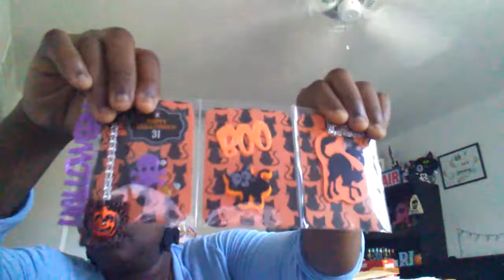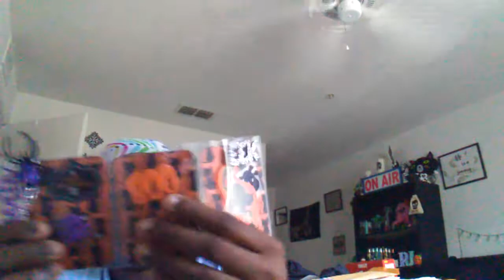Jonesie Mail: Jenny Laura Jennifer Watts, My Life in OKC, Creepy Crafter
Hey Peeps,

It's all about Jonesie Mail today!  Thank you ladies!

Jenny Lauren
Jennifer Watts
Weightless Wendy
My Life In OKC
Creepy Crafter